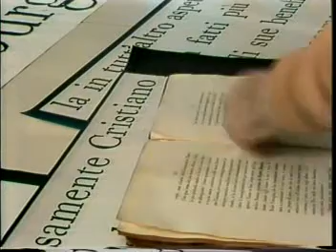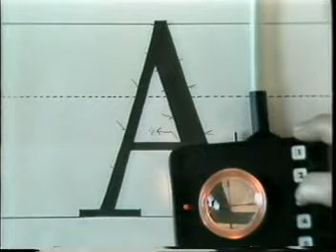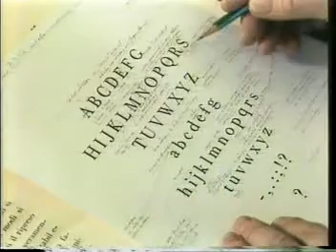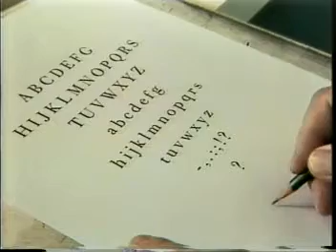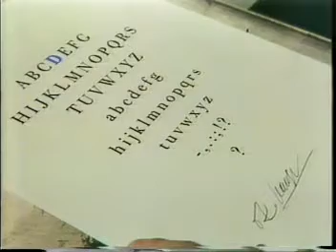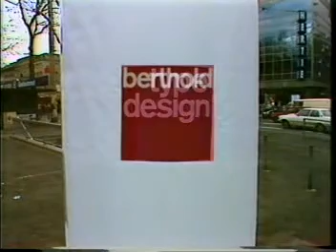Schriftentwicklung bei Berthold (Teil 2 von 2)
In diesem Kurzfilm werden die Firmengeschichte skizziert, einige typische Fotosatzgeräte wie diatype und staromat und eine Fotosetzmaschine (gst) gezeigt sowie ein Einblick gegeben in die Arbeit der Schriftentwicklung vor PostScript.